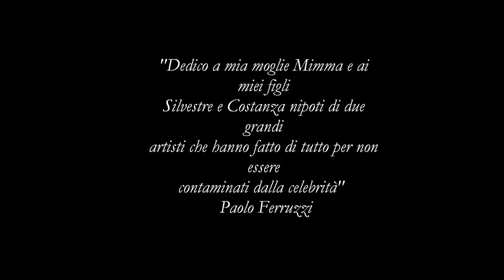Pina Calì pittrice (1905 - 1949) vol. II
Silvestre Cuffaro e Pina Calì, lei pittrice, lui scultore. Ambedue nati a Bagheria in Sicilia, uniti nell'Arte e nel matrimonio. Pina Calì muore giovane nel 1949 lasciando due figli in tenera età: Pasquale e Mimma. Silvestre Cuffaro muore nel 1975 dopo aver tenuto, per moltissimi anni, la cattedra di Scultura presso l'Accademia di Belle Arti di Palermo. A Villa Cattolica nel 2005 viene celebrato il Centenario della loro nascita con la più completa esposizione delle loro opere e con un catalogo generale curato da Paolo Ferruzzi, genero degli artisti. Nel 2010 i figli, assieme ai nipoti Silvestre e Costanza, fanno donazione a Villa Cattolica di alcune loro opere tra le più rappresentative.